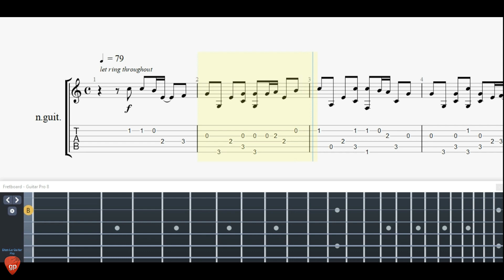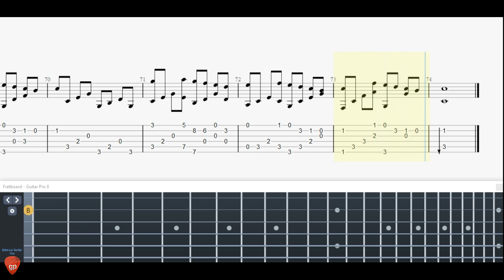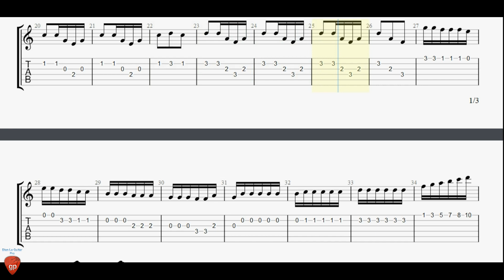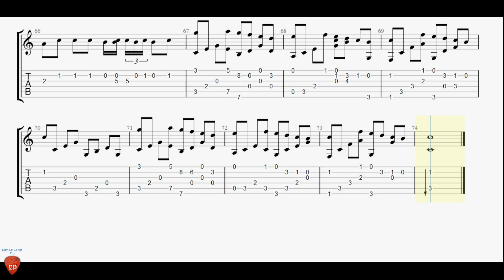Love Paradise - Guitar Tutorial + TAB